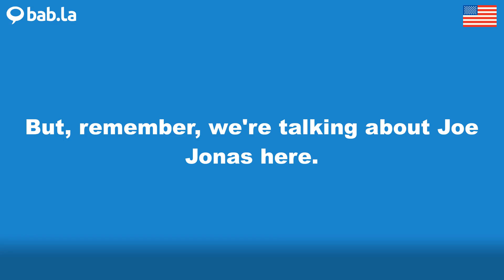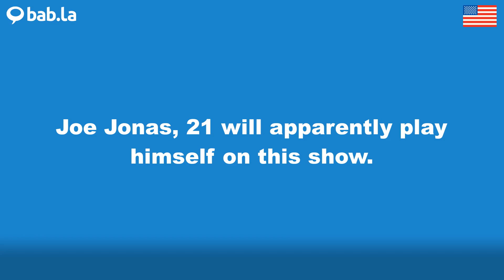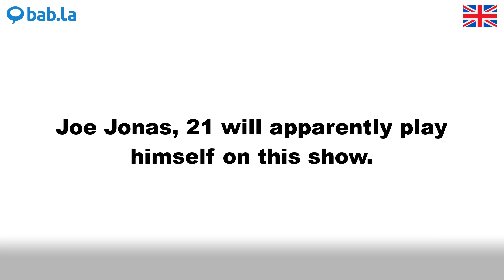JOE JONAS pronunciation | Improve your language with bab.la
Improve your spoken English by listening to JOE JONAS pronounced by different speakers – and in example sentences too. Learn and love languages with bab.la.